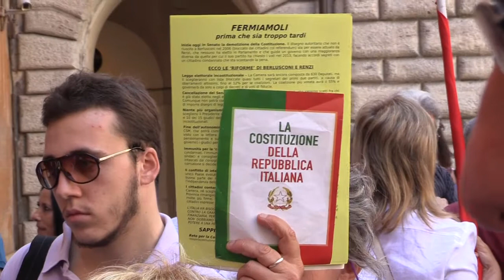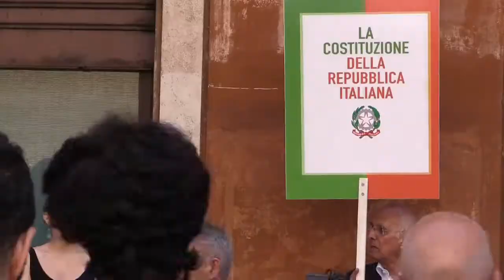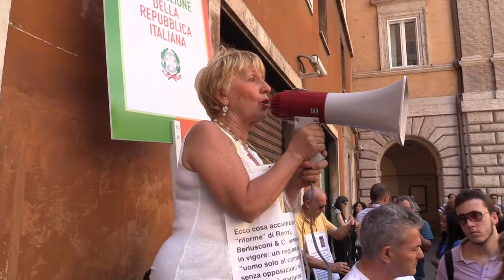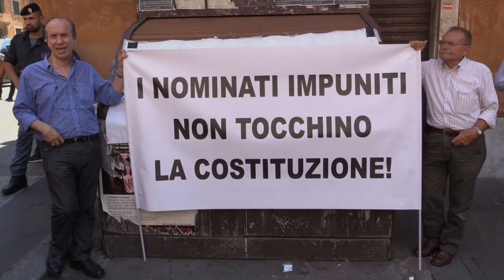Senato, Costituzione, 15-7-14. Le ragioni della protesta. Invece di guardare i Tg guarda questo!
15 luglio 2014. Manifestazione del dissenso dei cittadini di fronte al Senato. PD, Forza Italia, governo, stanno tentando di attuare il cosiddetto "piano di rinascita democratica" della P2. In discussione al Senato in questi giorni la cosiddetta "riforma" che vorrebbe togliere il diritto ai cittadini di eleggere il Senato, così come già hanno tolto il voto dei cittadini sulle Province.
Ma i costi restano tutti, anzi, secondo numerose fonti, finiranno per aumentare. I tempi lunghi sono un'altra scusa ma non dipendono dal bicameralismo. Dipendono dai regolamenti interni e da altri fattori. Nicola Morra, in questo video, fa notare che oggi le camere lavorano solo dal martedì al giovedì mattina, per esempio.
Ovviamente stanno pensando a tutto: vogliono portare le firme necessarie per i referendum da 500mila a 800mila. Le firme necessarie per proporre leggi di iniziativa popolare da 50mila a 250mila, semmai a qualcuno venisse in mente di far ancora valere la volontà popolare per opporsi alla dittatura.
Ma vogliono demolire (del tutto) anche scuola e cultura. Perché, come ci dice un preparatissimo insegnante intervistato, la dittatura è sempre nemica del sapere e della conoscenza, per il semplice motivo che il sapere e la conoscenza dei cittadini impedirebbero qualsiasi dittatura. Ecco perché, aggiungono, la gente oggi si fida completamente dei Telegiornali, senza sapere che l'informazione politica NON E' quello che ha detto Renzi o Berlusconi o Brunetta, come vogliono farci credere, bensì, per esempio, QUELLO CHE STANNO DAVVERO FACENDO IN PARLAMENTO, QUELLO CHE SCRIVONO DAVVERO NELLE LEGGI. Ma questo i Tg non ce lo dicono. Allora, tutti invitano i cittadini ad informarsi meglio. Per esempio ascoltando questo video. Invece dei Tg.

C'erano diverse manifestazioni, indette da tante sigle diverse. C'erano M5S, CGIL scuola, Tsipras e altre rappresentanze ancora. Ma, finalmente, TUTTI quelli che hanno parlato, hanno invitato ad unirsi. Perché l'interesse principale, in questo momento, è un interesse comune a tutti i cittadini: DIFENDERE LA DEMOCRAZIA.
Alla fine, infatti, le varie manifestazioni si sono unite. E questo, per noi, è il fatto più interessante di questa attualità, quello che vogliamo sottolineare.
Nel video vedrete fianco a fianco bandiere diverse, voci diverse...

Se tutti i cittadini democratici si uniscono in questo frangente così delicato per il nostro futuro, forse possiamo ancora vincere questa battaglia e fermare uno scempio, un tentativo di definitiva svolta autoritaria, che, altrimenti, potrebbe costarci carissimo nei prossimi anni. Più caro di quanto ora possiamo immaginare.